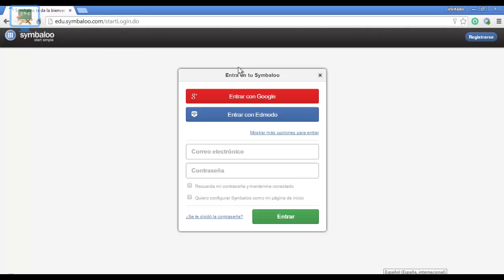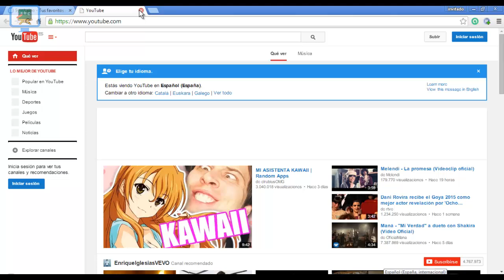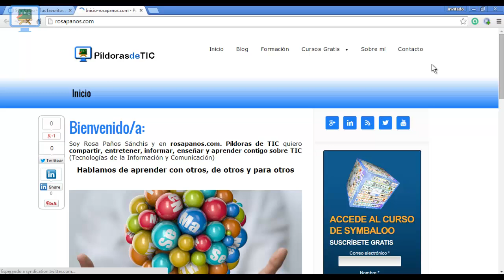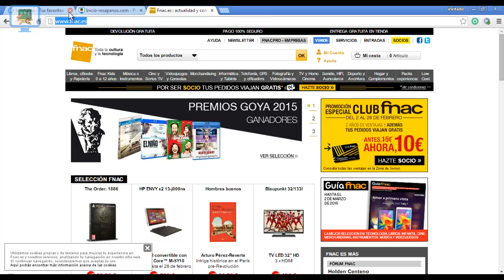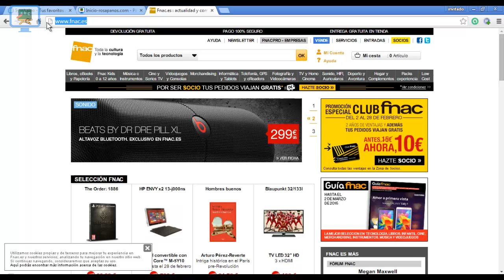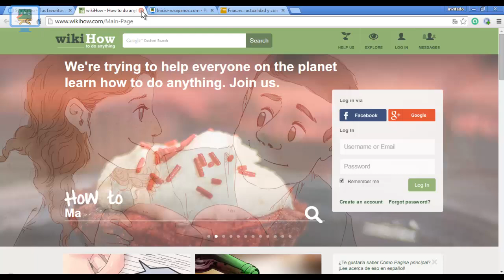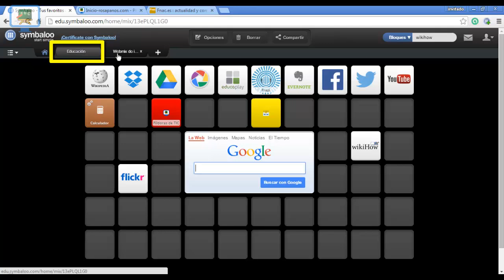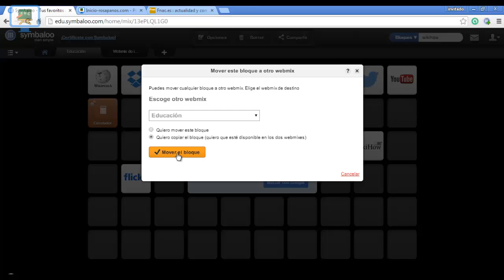U2.1 Bloques - Curso de Symbaloo (HD) 2015 (OLD)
U2.1. Bloques, es un videotutorial perteneciente al curso de Symbaloo (gratuito) del sitio

Unidad 1 - Introducción
Unidad 2.- Estructuras
Unidad 3.- Relaciones con otros
Unidad 4.- Integraciones y Otros usos

Licencia Creative Commons (BY-NC-ND)
Reconocimiento - NoComercial - SinObraDerivada 4.0 Internacional License.